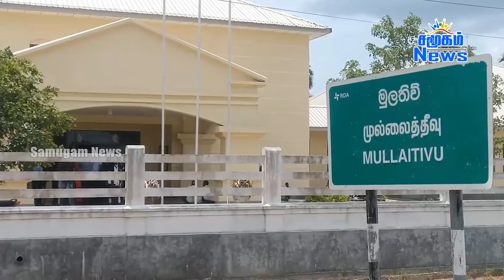அட்டூழியம் செய்யும் அயல் வீட்டுக்காரர் - கண்டுகொள்ளாத பொலிஸார் ! - வீதிக்கு வந்த பெண்கள் !